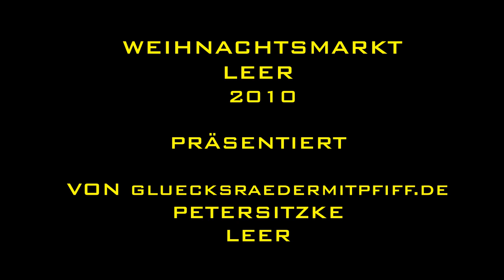Der schönste Weihnachtsmarkt in Leer Weihnachten in Ostfriesland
DER SCHÖNSTE WEIHNACHTSMARKT DER WELT  IN LEER OSTFRIESLAND   CHRISTMAS MARKETS OF THE WORLD  germany